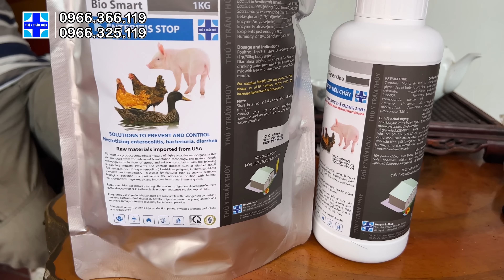Tả châu Phi: Mất toi 300tr vì mua phải lợn giống mang mầm bệnh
Bà con nên mua con giống của công ty hoặc những nguồn cung uy tín để giảm thiểu rủi ro và nâng cao năng suất chăn nuôi
Bác sĩ thú y Trần Thúy
Nhà sáng tạo nội dung ngành chăn nuôi trên các cổng thông tin điện tử, đồng hành cùng bà con nông dân
🏠 Chi nhánh miền Bắc: Thanh Xuân, Hà Nội
🏠 Chi nhánh miền Nam: Bình Tân, TP HCM